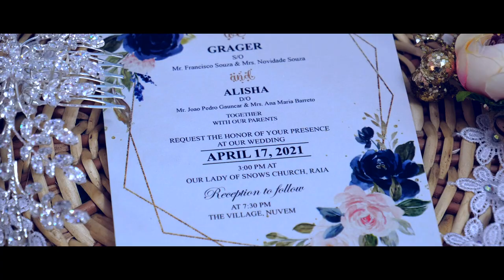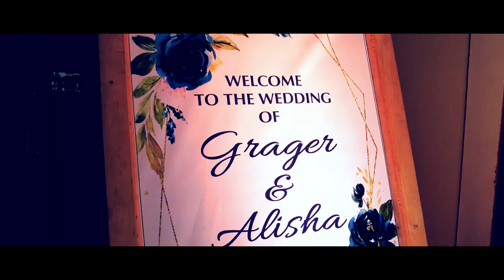Grager + Alisha | Goan wedding Highlights |Robin Estudios |Viraj Creations Photography Goa